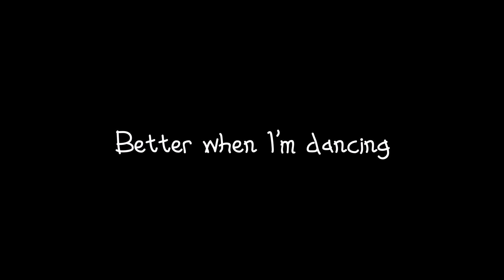Cake | Better when I'm dancin'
Happy short little cake video - loved the song and cake dancing is cute - enjoy :)

Song: Meghan Trainor - Better when I'm dancin'

More cake on my Tumblr: cutehoodings